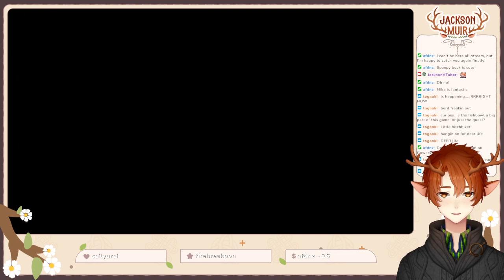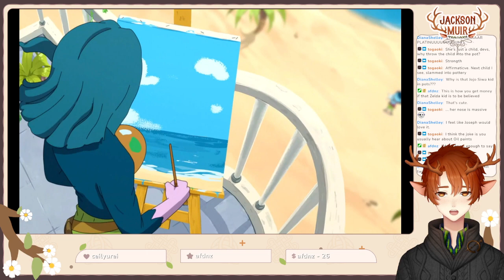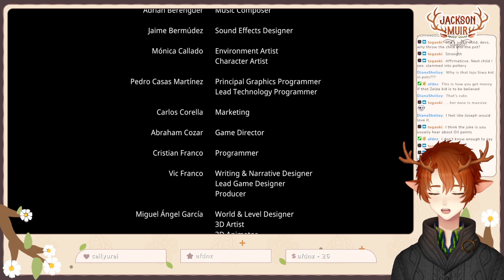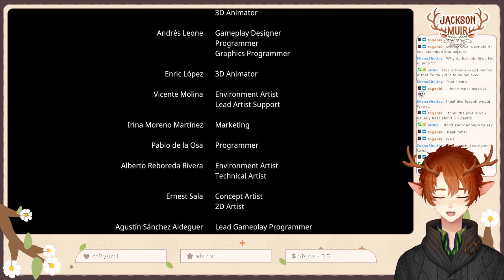Mika and the Witch's Mountain | episode 2